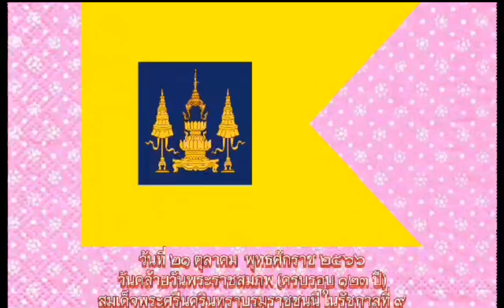วันคล้ายวันพระราชสมภพของ สมเด็จพระศรีนครินทราบรมราชชนนี : วันที่ ๒๑ ตุลาคม พุทธศักราช ๒๕๖๖